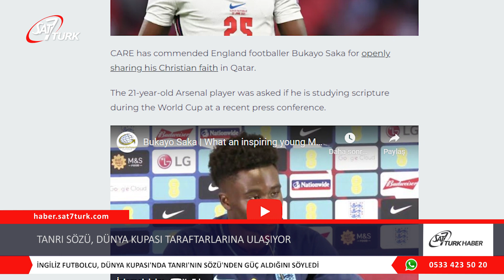Tanrı Sözü, Dünya Kupası Taraftarlarına Ulaşıyor | 21.12.2022